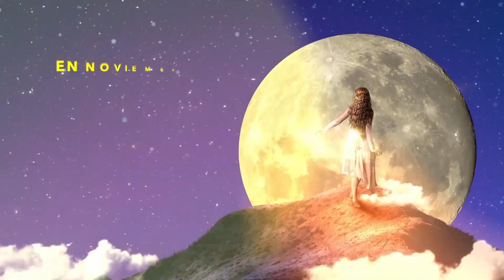Resultado del DORADO NOCHE del JUEVES 16 de noviembre de 2023 (ULTIMO SORTEO) 💫✅💰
astro sol dorado NOCHE,
dorado mañana y NOCHE,
resultado dorado NOCHE de hoy,
dorado NOCHE hoy ultimo sorteo,
lotería el dorado NOCHE,
resultado del dorado NOCHE hoy,
resultado dela loteria dorado NOCHE,
resultado dorado NOCHE ayer,
resultado dorado NOCHE del día de hoy,